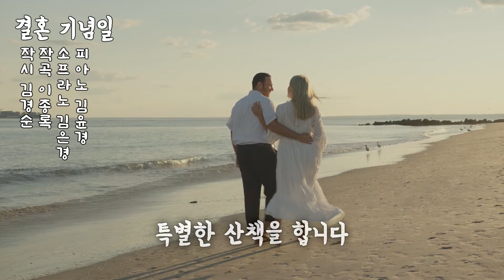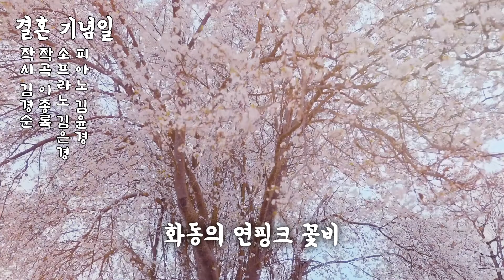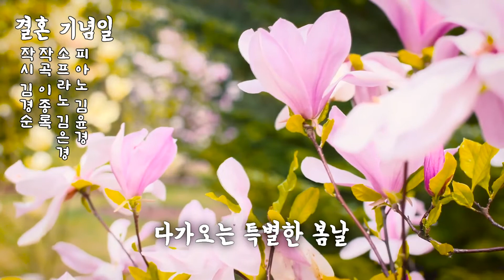결혼 기념일(작시 김경순)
02. 결혼 기념일
LEE, JONG-ROK SONGS VOL.48
Track 02. Wedding anniversary
작시 김경순
작곡 이종록
소프라노 김은경
Accompanist 김윤경